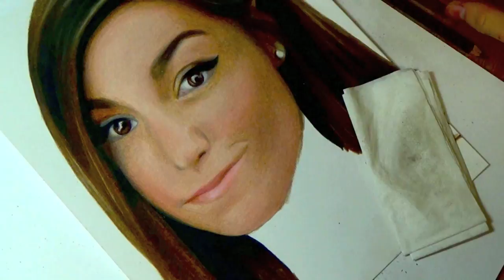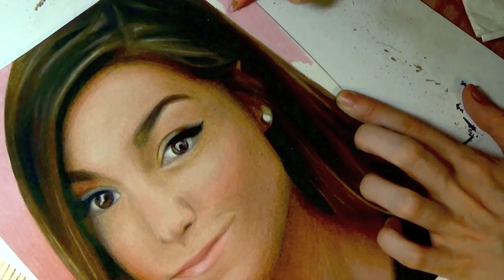Drawing Marzia Bisognin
I forgot to turn on my video camera at the beginning of the drawing. :(
Music: A New Day by Paolo Buonvino & Emanuele Bossi, Always Summer by Terry Davies & BBC Philharmonic Orchestra